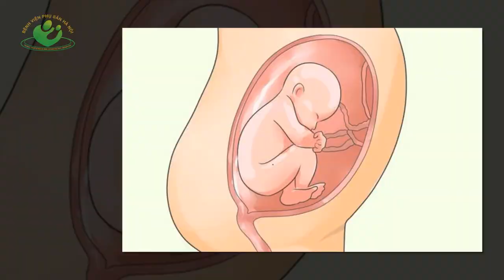Nguy cơ tiền sản giật